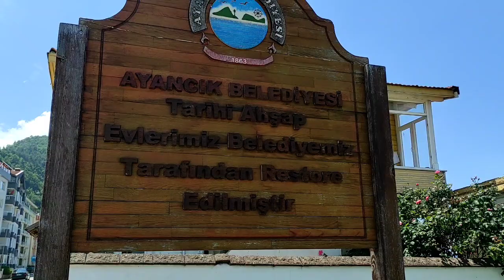Ayancık ✅Sinop ✅Sahil ✅Koruma ✅ Altına Alınan Evler